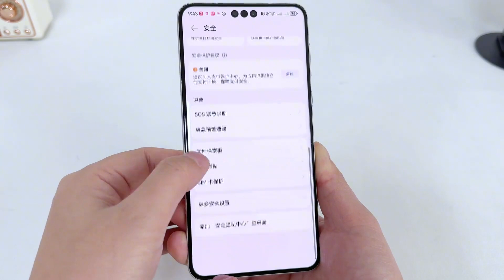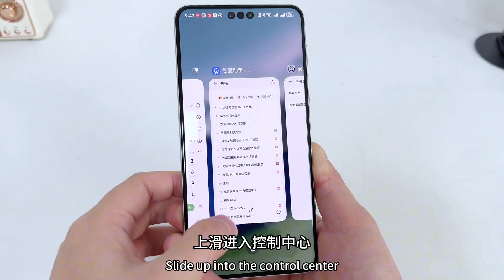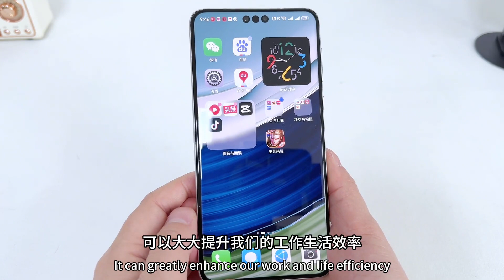鸿蒙4.0系统手机到手后，一定要学习的这4个功能，你都用过吗？